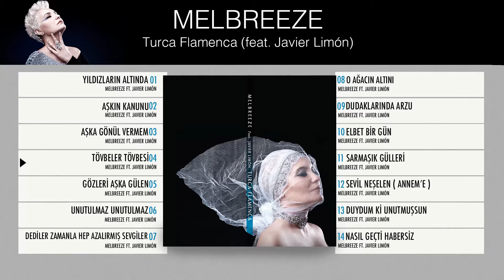Melbreeze Ft. Javier Limón - Tövbeler Tövbesi - ( Official Audio )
Melbreeze feat. Javier Limón - Tövbeler Tövbesi ( Turca Flamenca / 2017 )